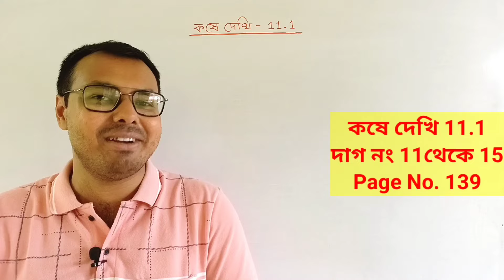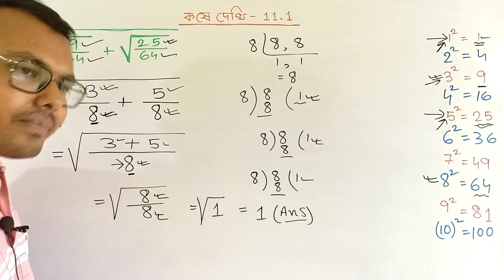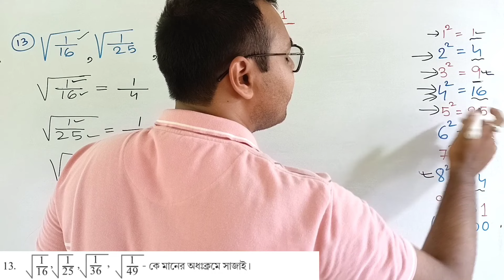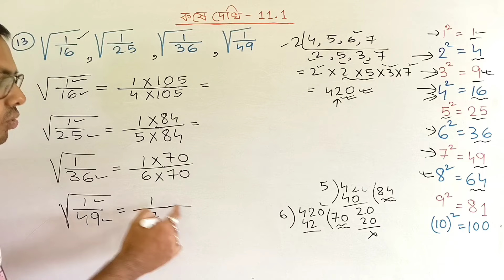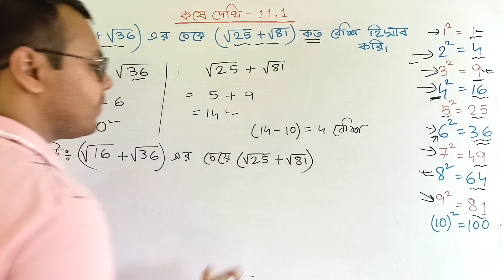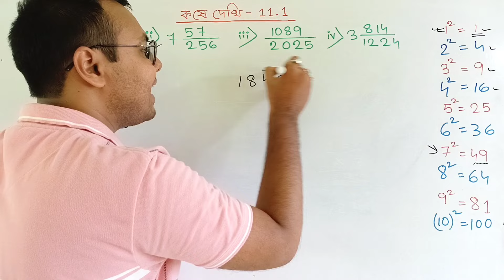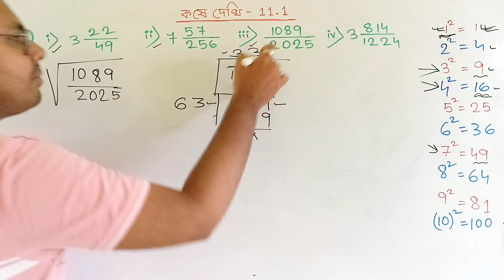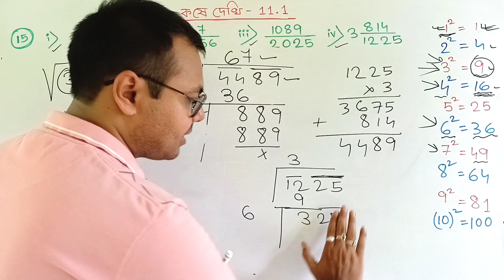সপ্তম শ্রেণীর গণিত কষে দেখি 11.1//gonit prova class 7 kose dekhi 11.1//vognanser borgo mul class 7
এই ভিডিওটিতে আলোচনা করা হয়েছে সপ্তম শ্রেণীর গণিত বই এর কষে দেখি 11.1 এর অংক গুলো।
এই অধ্যায়ের নাম ভগ্নাংশের বর্গমূল।
In this video we discussed about class 7 math chapter 11.1 . The name of the chapter is square root of Fraction .
WB class 7 math chapter 11.1
Wbbse class 7 math chapter 11.1
West Bengal board class 7 math chapter 11.1